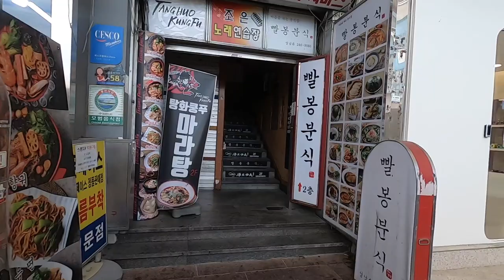WALKING AROUND SEONGNAM DONG, ULSAN SOUTH KOREA January 02, 2023